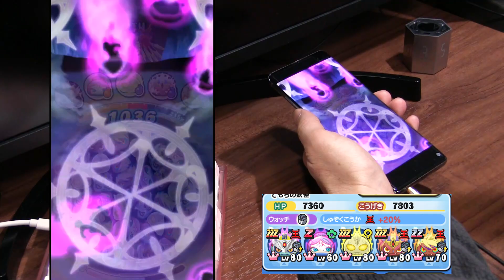【ぷにぷに攻略】特殊能力付き！金将朱雀の神復刻ガシャ 妖魔棋戦ウォッチ 第七局 おはじき 桃花の鬼雛・空天 朱夏 グリーン超ニャンボ 妖怪ウォッチ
またしても確定フラグ。この復刻ガシャは...
ゲンキドリンク足りますか？HP60万超えのカチカチ鎖姫をソロで倒す。
特攻なし妖魔棋戦場子攻略。義経の倒し方と高速周回パーティ。ウォッチのパーツ集め。
イベントマップをクリアすると、大王軍カチカチ戦鬼とおはじきバトルができる。さらに大王軍カチカチ鎖姫が出現することも。
イベントマップ「妖魔棋戦場」では「大王金将邪神カチカチ」とバトルができる。勝と仲間にできる。パワーの封印は６個だ。
期間：2022年2月1日（火）～2月14日（月）

ZZZ　エンマ　蛇王銀将 輪廻
ZZZ　イサマシ　桃花の鬼雛・空天
ZZZ　プリチー　桃花の鬼雛・朱夏
ZZ　ウスラカゲ　大王金将 カチカチ 強敵
ZZ　プリチー　蛇王軍 極ふぶき姫
ZZ　ブキミー　蛇王軍 極オロチ　2/20追加
Z　ニョロロン　大王軍 カチカチ鎖姫 おはじき弱
Z　イサマシ　蛇王軍 極ブシ
Z　ニョロロン　蛇王軍 極ツチノコ
SSS　イサマシ　大王軍 カチカチ侍
SSS　ポカポカ　大王軍 カチカチ戦鬼　おはじき強
SSS　プリチー　超覚醒めびなニャン
SSS　イサマシ　超覚醒おびなニャン

妖魔界　ステージ9で15コンボ以上　隠しステージ1には天狗 が出現
超・妖魔界　ステージ23で一度に27ぷに以上つなぐ　隠しステージ2には蛇王軍ヒライ神 が出現
極・妖魔界　ステージ39で妖怪ぷにをサイズ25以上　隠しステージ3には蛇王軍ハイパーミッチー が出現

ステージ45をクリアすると裏マップ「妖魔棋戦場」が解放され、大王金将邪神カチカチ、大王軍義経 、大王軍白秋 、大王軍ジバニャン と戦うことができる

撮影機材
端末：GalaxyS10＋
マイク：Steinberg UR12 XM8500
カメラ：CANON Ivis HF G20　SONY α6400